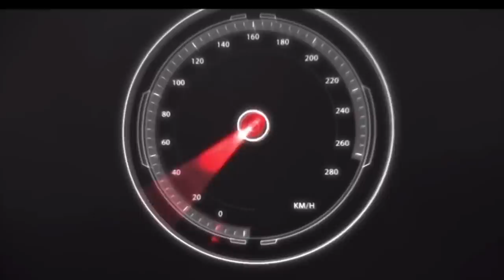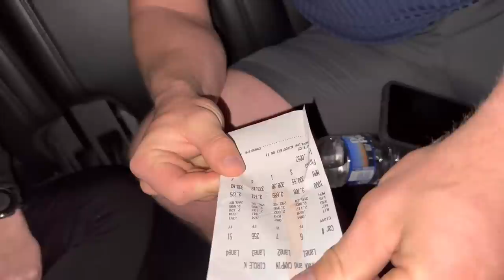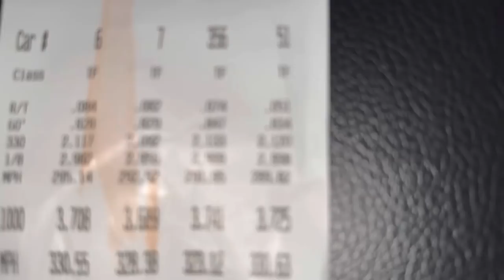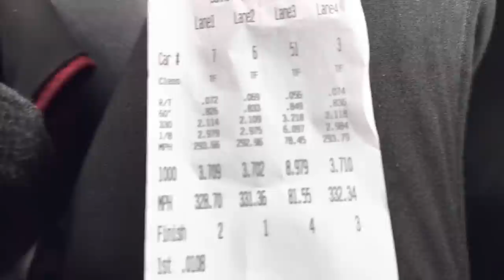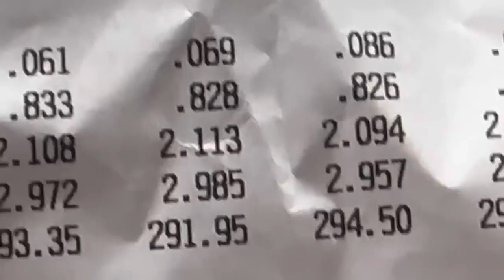331 MPH 4 WIDE !!!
We went three for four in qualifying at Charlotte.
This was a lot of fun put together for you folks. I hope you enjoy it.